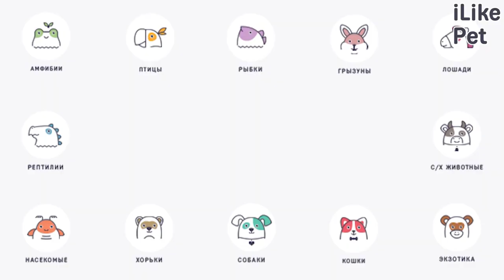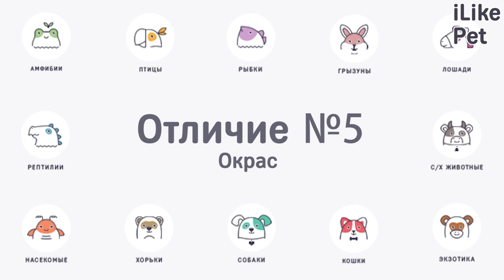5 отличий европейской бурмы от американской. Особенности. Уход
Бурмы или бурманские кошки разделяются на два подвида: европейская и американская бурма. В некоторых странах эти подвиды считаются отдельными породами.